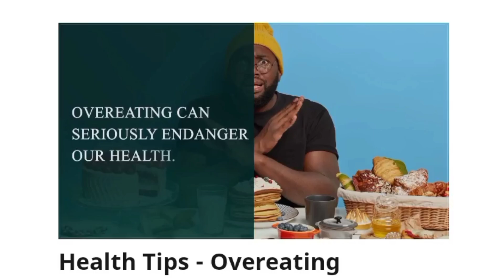Health Tips | Over Heating | Daily Health Tips | Professor Christopher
Professor Christopher Elevate your mornings with our "Daily Health Tips" playlist, where we serve you a daily dose of inspiration and wellness. Start your day on a positive note with our brief, yet impactful, Good Morning wish videos. From quick health tips to motivational quotes, these short videos are designed to kickstart your day with positivity and set the tone for a healthy and happy lifestyle. Good morning to a healthier you! 🌞💚